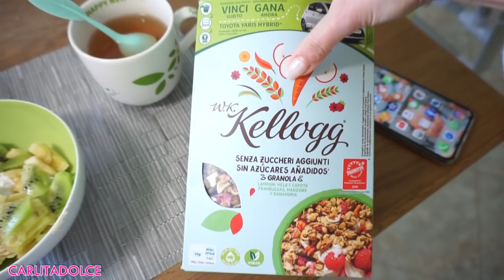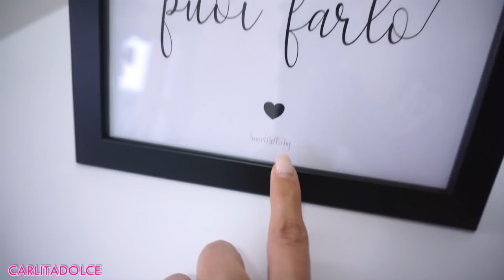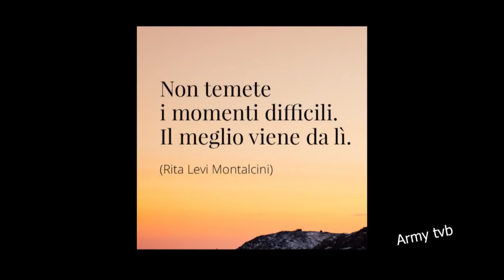ORGANIZZO IL MIO STUDIO, POSTAZIONE TRUCCO e FACCIO LA DIETA || Vlog Carlitadolce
(attivo fino a domenica 12/4)

Ciao ragazzeeee e ciao ragazzii! Scrivetemi nei commenti voi come state vivendo questa quarantena, cerco di tenervi compagnia qui e su instagram! Lasciate tanti like al video se volete un altro vlog e video ricette e lasciatemi nei commenti tutti i suggerimenti per i prossimi video! Vi aspetto su instagram per vedere la diretta di oggi speciale

Mettete tanti like al video se volete un video sulla mia cabina armadio ;-)

SCRUB CORPO SNELLENTE ANTICELLULITE E ANTISMAGLIATURE CAFFE' E MENTA Dr Organic